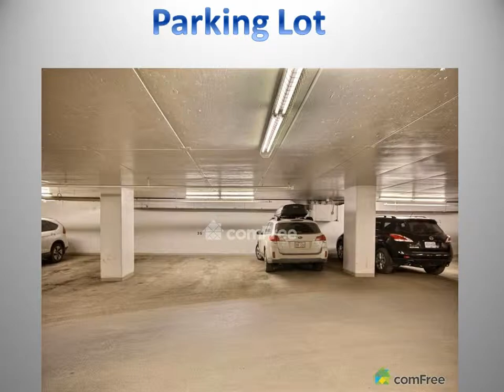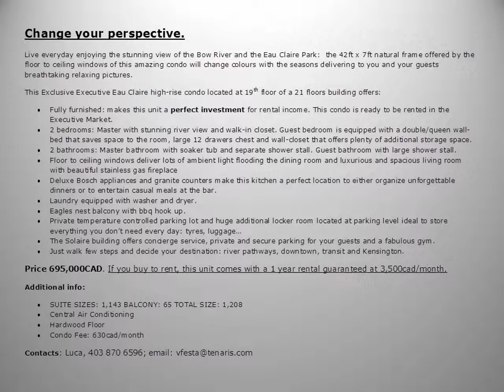Eau Claire Stunning River View High-Rise Executive Condo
Live everyday enjoying the stunning view of the Bow River and the Eau Claire Park:  the 42ft x 7ft natural frame offered by the floor to ceiling windows of this amazing condo will change colours with the seasons delivering to you and your guests breathtaking relaxing pictures.
This Exclusive Executive Eau Claire high-rise condo located at 19th floor of a 21 floors building offers:
• Fully furnished: makes this unit a perfect investment for rental income. This condo is ready to be rented in the Executive Market.
• 2 bedrooms: Master with stunning river view and walk-in closet. Guest bedroom is equipped with a double/queen wall-bed that saves space to the room, large 12 drawers chest and wall-closet that offers plenty of additional storage space.
• 2 bathrooms: Master bathroom with soaker tub and separate shower stall. Guest bathroom with large shower stall.
• Floor to ceiling windows deliver lots of ambient light flooding the dining room and luxurious and spacious living room with beautiful stainless gas fireplace
• Deluxe Bosch appliances and granite counters make this kitchen a perfect location to either organize unforgettable dinners or to entertain casual meals at the bar.
• Laundry equipped with washer and dryer.
• Eagles nest balcony with bbq hook up.
• Private temperature controlled parking lot and huge additional locker room located at parking level ideal to store everything you don’t need every day: tyres, luggage…
• The Solaire building offers concierge service, private and secure parking for your guests and a fabulous gym.
• Just walk few steps and decide your destination: river pathways, downtown, transit and Kensington.

Price 695,000CAD. If you buy to rent, this unit comes with a 1 year rental guaranteed at 3,500cad/month.

Additional info:
• SUITE SIZES: 1,143; BALCONY: 65; TOTAL SIZE: 1,208
• Central Air Conditioning
• Hardwood Floor
• Condo Fee: 630cad/month